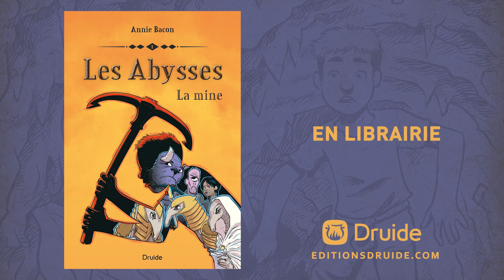Les Abysses, tome 1 - La mine d’Annie Bacon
« Je ferai n’importe quoi, mais sortez-moi de ce pétrin ! » Ces mots, Gauthier les a pensés avec toute la force de son âme. Puis il a cru à la chance : l’agent de sécurité qui le poursuivait a perdu sa trace et il a pu s’enfuir. La police n’a pas été appelée, ses parents n’ont pas su qu’il avait volé un sac de bonbons pour prouver aux amis de son frère qu’il n’est pas un lâche. Pourtant, à son insu, un contrat s’est signé à son nom dans les Abysses… Dorénavant prisonnier d’une mine de lave, l’adolescent devra travailler une année entière sous la surveillance de créatures hautes de trois mètres, à la peau recouverte d’écailles. Sous leur langage soigné et leur lourde bureaucratie, les Lorkistes cachent des coeurs cruels. Heureusement que parmi les détenus se trouvent d’autres jeunes valeureux. Mais comment s’allier quand on est nuit et jour sous surveillance ?

LES ABYSSES, TOME 1 - LA MINE
Annie Bacon
En librairie le 5 avril 2023